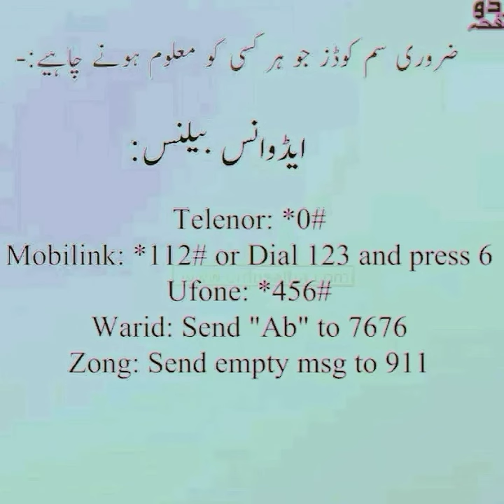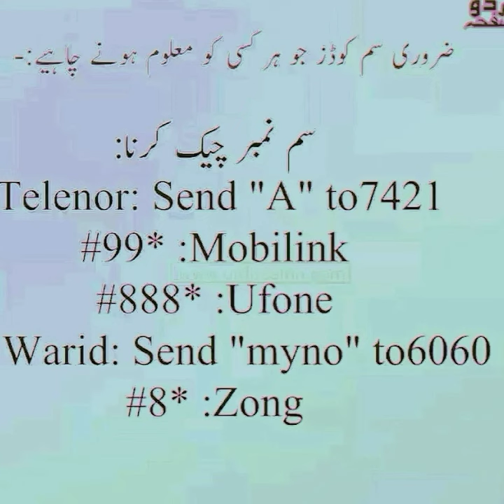All Mobile Networks in Pakistan Important SIM Codes by (informative world)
This video will give you all important codes of sim that you should know ,
For example
How to check Balance,take loan, check sim no. etc
I hope , this video will give you interesting information